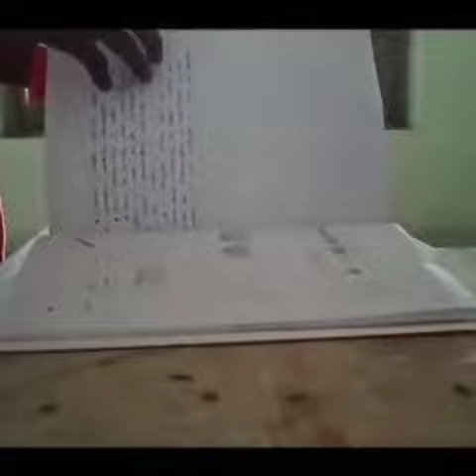ramnad sethupathi clg note book story film # try acting # happiness